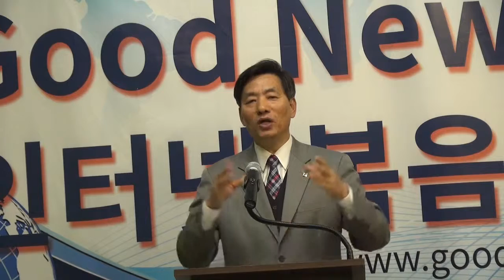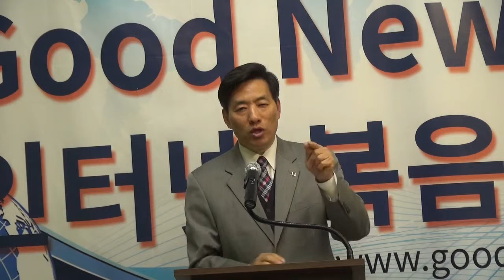이경종목사(샬롬한인장로교회) " 구원의 우물 물을 길으라 "